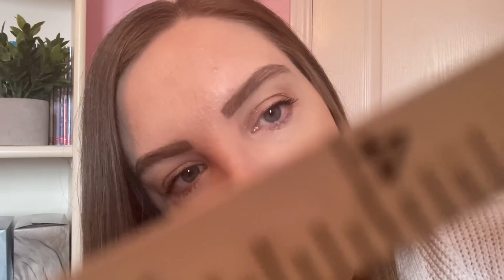ASMR Measuring For Full Body CGI | Personal Attention Roleplay | Whispered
Hello friend,
Tonight I am measuring you for full body CGI.
Sweet Dreams!
(Sorry about the background noise. It has been very windy lately and I still wanted to get a video out to you.)

Triggers:
*whispering
*personal attention
*typing sounds
*measuring
*face touching
*face measuring
*body measuring